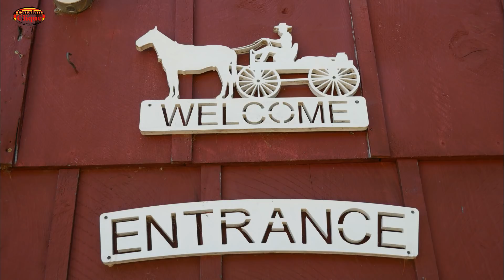Mishnock Barn 2018 - eine Familie liebt die Musik und das Tanzen...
Jeder kennt wahrscheinlich Dan und Kelly Albro. Doch auch ihre 5 Söhne lieben die Musik und das Tanzen. Während eines schönen Urlaubs entstand dieser Film, den ich diesen lieben Menschen als kleines Dankeschön für ihre Gastfreundschaft schenken möchte. Wenn ihr mal nach Rhode Island kommt, verbringt unbedingt einen Abend (oder mehr) in der Mishnock Barn. Es ist wunderbar dort :-)
Kisses to Dan and Kelly, thank you for all :-)